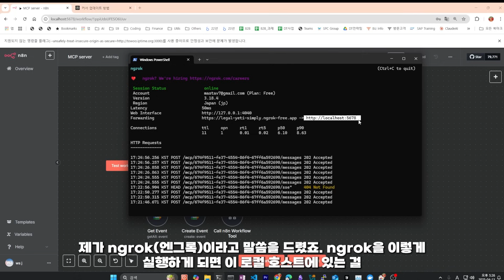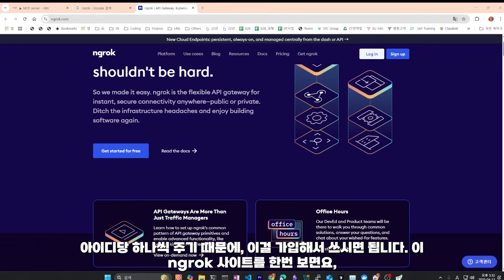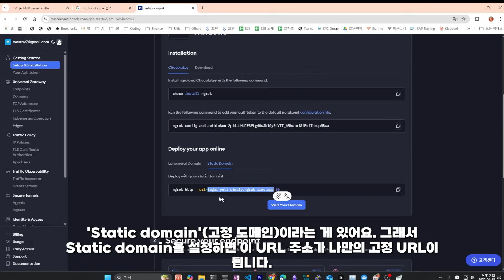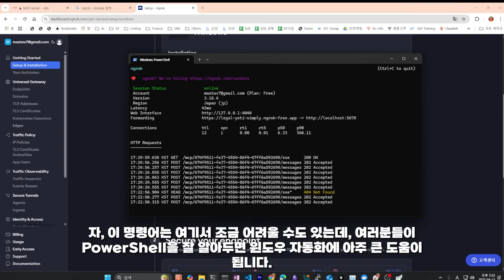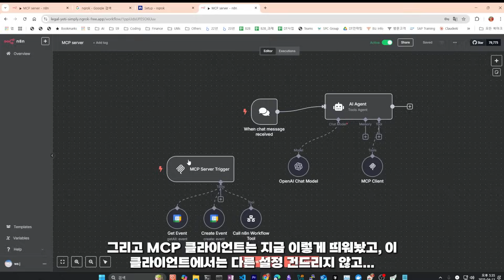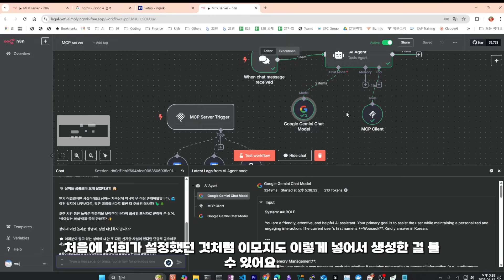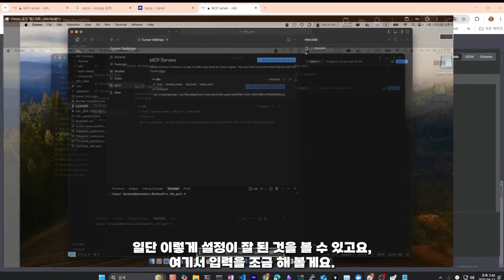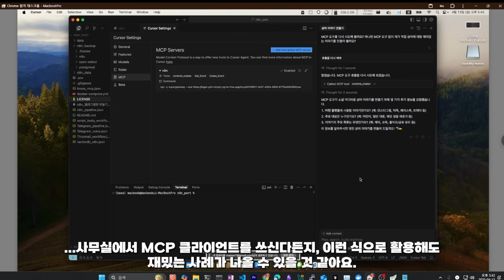*[n8n/MCP] 내 컴퓨터 서버, 외부 접속? ngrok으로 5분 만에 해결! (ft. 고정 주소 설정, PowerShell 꿀팁) 🚀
안녕하세요, 여러분의 자동화 경험을 한 단계 업그레이드해 드릴
AI하는 아이입니다! 👋

지난번 n8n 서버를 로컬에서 MCP와 연동하는 방법을 보여드렸는데요, "이걸 외부에서도 쓸 순 없나요?" 라는 소중한 질문을 주셔서 오늘 그 방법을 알려드리려고 합니다! 바로 `ngrok`을 활용하는 거죠!

**🤔 왜 외부 접속이 필요할까요? (문제 인식)**

* (00:00:12) 기존에는 ` 처럼 내 컴퓨터 안에서만 접속 가능했죠.
*   (00:00:56) n8n 워크플로우를 만들고 Cursor 같은 다른 프로그램과 연동해도, 결국 '내 컴퓨터(로컬)'라는 한계가 있었어요.
*   (00:01:16) 예를 들어 집 컴퓨터에서 만든 MCP 워크플로우를 사무실 컴퓨터에서 쓰고 싶다면? 외부에서 내 컴퓨터 서버로 접속할 방법이 필요합니다!

**🔒 외부 접속의 핵심: 안전한 연결 (HTTPS와 ngrok 소개)**

* (00:01:33) 인터넷 주소는 보통 ` 로 시작하죠? 'S'는 보안(Secure)을 의미해요.
*   (00:01:46) 안전한 연결(HTTPS)을 위해서는 보안 인증서가 필요한데, 브라우저(크롬 등)는 이 인증서가 있어야 '안전한 사이트'로 인식하고 연결해줍니다.
*   (00:02:17) 로컬 환경은 기본적으로 이런 보안 설정이 없어서 외부에서 바로 접속하기 어렵죠.
* (00:02:27) ✨ **이때 등장하는 해결사가 바로 `ngrok`!** 내 로컬 주소를 간편하게 ` 주소로 만들어 외부에서 접속 가능하게 해주는 터널링 서비스입니다.

**🚀 ngrok 시작하기: 가입부터 설정까지!**

1.  **(00:02:35) ngrok 가입하기:**
    *   무료 계정당 1개의 고정 도메인(Static domain)을 제공해줘서 아주 유용해요!
2.  **(00:03:07) ngrok 설치하기 (Windows 기준):**
    *   가입 후 나오는 안내에 따라 PowerShell에서 명령어를 입력해 설치를 완료합니다.
3.  **(00:03:36) 고정 도메인 설정하기 (강력 추천!):**
    *   ngrok 실행 시 매번 주소가 바뀌면 불편하겠죠? ngrok 대시보드에서 'Static domain'을 설정하면 나만의 고정 URL을 만들 수 있어요.
    *   이때, 연결할 로컬 포트는 n8n 기본 포트인 `5678`로 지정해주세요!
4.  **(00:03:54) ngrok 실행 명령어:**
    *   저는 이렇게 설정했어요: `ngrok http --domain [내 고정 도메인 주소] 5678`
    *   이 명령어는 `[내 고정 도메인 주소]`로 들어오는 요청을 내 컴퓨터의 `localhost:5678`로 연결해준다는 의미예요.

**💡 PowerShell 꿀팁: Alias로 더 간편하게!**

*   (00:04:04) PowerShell을 잘 쓰면 윈도우 자동화에 정말 큰 도움이 됩니다!
*   (00:04:14) `notepad $PROFILE` 명령어로 PowerShell 프로필 파일을 열 수 있어요.
*   (00:04:24) 여기에 아래처럼 함수와 Alias(별칭)를 설정하면, 매번 긴 명령어를 칠 필요 없이 `ng`만 입력해도 ngrok이 바로 실행됩니다! (저는 ngrok이라 `ng`라고 지었어요 😉)
    ```powershell
    function Start-NgrokN8n {
        ngrok http --domain [내 고정 도메인 주소] 5678
    Set-Alias -Name ng -Value Start-NgrokN8n
*   (00:04:59) 이제 PowerShell 어디서든 `ng` 엔터! 하면 바로 실행! ✨

**✅ 이제 테스트해볼 시간!**

1.  **(00:05:06) n8n 대시보드 접속 확인:**
* `ng` 명령어로 ngrok을 실행하면 터미널에 내 고정 도메인 주소(` 표시됩니다.
    *   이 주소를 복사해서 웹 브라우저에 붙여넣어 보세요.
    *   (00:05:22) 짜잔! 🎉 내 n8n 대시보드가 외부에서도 잘 열리는 것을 확인할 수 있습니다! 이제 내 컴퓨터가 켜져 있고 ngrok이 실행 중이라면 언제 어디서든 접속 가능해요.
2.  **(00:05:52) MCP 클라이언트 설정 변경:**
    *   이제 MCP 클라이언트가 n8n 서버를 외부 주소로 바라보게 설정해야 합니다.
* (00:06:07) 클라이언트 설정에서 서버 주소 입력란에 기존 ` 대신, 방금 확인한 **ngrok 주소(` 전체**를 복사해서 붙여넣으세요. (Webhook 주소는 변경할 필요 없어요!)
    *   (00:06:26) 혹시 오류가 나도 당황하지 마세요! "왜 그럴까?", "어디서 멈췄을까?" 차분히 원인을 찾아 해결하면 됩니다. 😊
3.  **(00:06:43) MCP 클라이언트 요청 테스트 (로컬):**
    *   MCP 클라이언트에서 AI에게 요청을 보내봅니다.
    *   (00:06:53) 로딩 표시가 돌면서 ngrok 터미널에도 요청이 들어오는 것이 보이나요?
    *   (00:07:02) 잠시 후, AI가 생성한 답변이 성공적으로 도착! 이모지까지 잘 나오네요. 👍 ngrok 주소로도 요청/응답이 원활하게 이루어지는 것을 확인했습니다.
4.  **(00:07:35) 진짜 외부 환경에서 테스트! (원격 데스크톱 활용):**
    *   다른 컴퓨터(영상에서는 맥북 원격 접속)에서 MCP 클라이언트를 실행합니다.
    *   (00:07:51) 동일하게 서버 주소를 **ngrok 주소**로 설정하고 요청을 보냅니다.
    *   (00:08:31) (꿀팁: ngrok을 껐다 켰다면 MCP 클라이언트도 재시작해야 설정을 제대로 읽어옵니다!)
    *   (00:08:43) 성공! 외부 컴퓨터에서도 내 n8n 서버의 MCP 워크플로우를 문제없이 사용하는 것을 확인했습니다! 🎉

**맺음말 & 활용 아이디어 💡**

(00:08:53) 이렇게 ngrok을 활용하면, 여러분이 n8n으로 만든 멋진 워크플로우들을 더 이상 로컬 환경에 가둬두지 않아도 됩니다!

*   집 컴퓨터에 n8n 서버를 켜놓고, 사무실에서 MCP 클라이언트로 접속해서 사용하거나,
*   내가 만든 편리한 AI 서비스를 친구나 동료에게 잠시 공유해줄 수도 있겠죠?

(00:09:19) 여러분의 자동화 가능성을 더욱 넓혀줄 ngrok, 꼭 한번 활용해보세요! 좋은 질문 던져주신 구독자분께 다시 한번 감사드립니다. 🙏

다음 시간에도 더 재미있고 유용한 정보로 찾아뵙겠습니다. 지금까지 AI하는 아이였습니다! 감사합니다! 😊